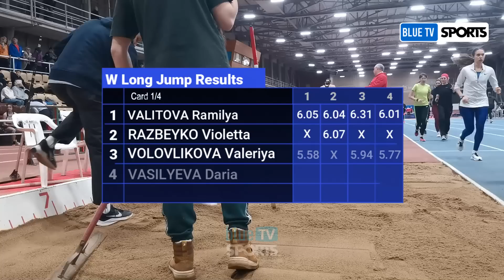Women's Long Jump • Russian Athletics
Long Jump • 2024 Moscow Cup - Christmas Cup
Кубок Mосквы - Рождественский кубок 2024
Moscow 09 January 2024
Results:
1. Ramilya Valitova 6.31
2. Violetta Razbeyko 6.07
3. Valeriya Volovlikova 5.94
4. Daria Vasilyeva 5.79
5. Yana Smagliy 5.69
6. Aleksandra Lampeko 5.56
7. Agniya Labtsova 5.45
8. Lidiya Volkova 5.44
9. Kristina Ignatenko 5.42
10. Arina Burmakina 5.42
11. Arina Kvasova 5.38
12. Vera Gerasimova 5.26
13. Sofiya Tarabanovskaya 5.19
14. Lada Gulko 5.17
15. Lidiya Gasparova 5.11
16. Viktoriya Kozhokar 5.00
17. Anna German 4.97
18. Anna Kudrina 4.53
19. Varvara Kazakova 4.52
20. Elena Tretyakova 4.01
- Taisiya Dmitrieva NM

Cameraman: Evgeny Ivanov
Edit, Graphics: Icon Mike
💥 Uploaded for members on 11/01/2024

Channel's Guidelines Policy:
1. NO INAPPROPRIATE WORDS ALLOWED
2. NO BULLYING OR RACISM WORDS ALLOWED